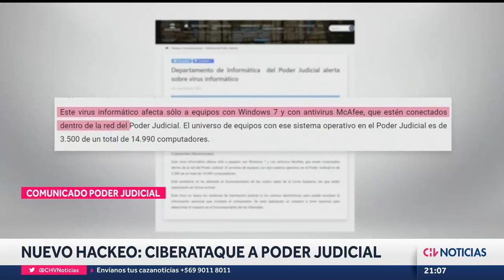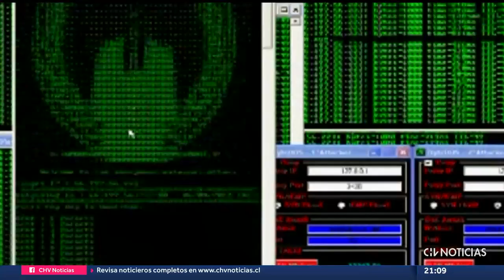NUEVO HACKEO: Poder Judicial detecta ataque a sistema informático y advierte a funcionarios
Se trata de un "malware" conocido como Crytolocker que deja inutilizado los computadores donde se expande. Relatores de la Corte de Santiago revelaron pérdida de archivos. La noticia llegó rápidamente a la Defensoría que ordenó que -por ningún motivo- abran correos provenientes de la judicatura.